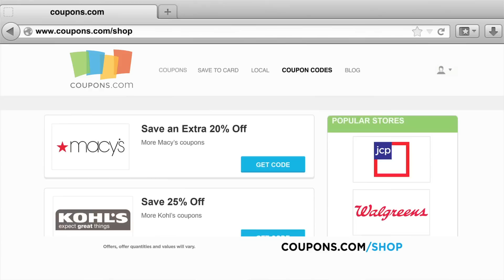Quotient Engages Shoppers with Greater Customer Intelligence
Working with Cloudera, this digital marketing company gained a scalable, high-performance, and flexible data discovery and analytics environment for building sophisticated behavioral targeting and personalization solutions.